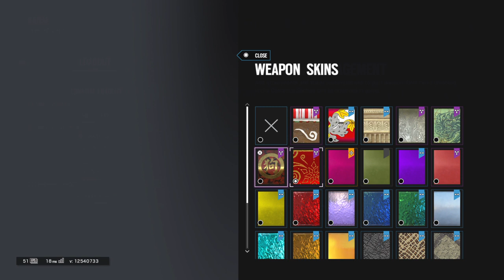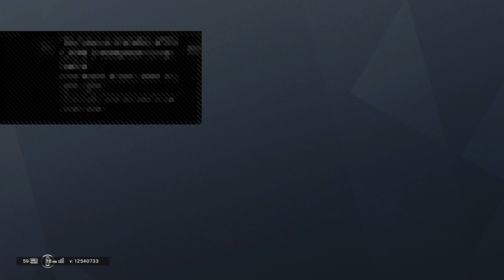Drunk on depression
I live stream for my friends that's it :)